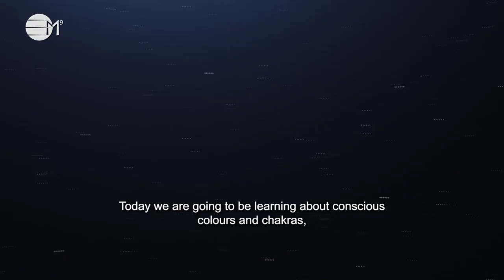Conscious Colours and Chakras Sacral Chakra | IN YOUR ELEMENT TV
❤️ In this video teaching series,Goldie explains about conscious colours and chakras.
🧡 Goldie explains the conscious colour and chakra, Sacral . This is located below your belly button. It is the colour orange associated with creativity and joy.

2️⃣0️⃣2️⃣3️⃣ the year of Alchemy